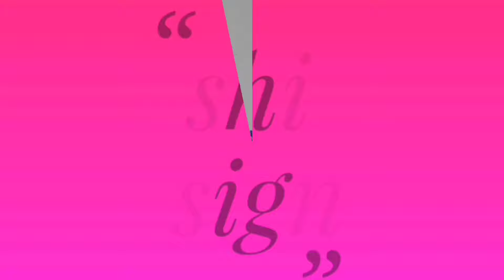It's so Beautiful.Amazing Hand Embroidery flower design trick.Hand embroidery flower idea:kurti